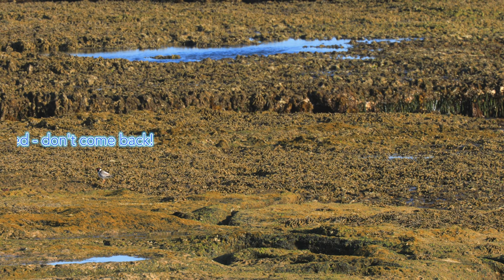MPNP Hoodie chicks 2023-24